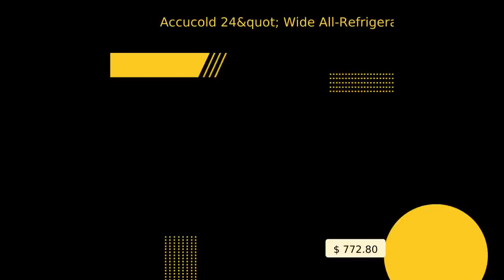Accucold 24" Wide All-Refrigerator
SPECIFICATIONS Overview Height of Cabinet 33.5" (85 cm) Width 23.63" (60 cm) Depth 23.5" (60 cm) Depth with Handle 25.13" (64 cm) Depth with door at 90° 46.13" (117 cm) Capacity 5.5 cu.ft. (156 L) Defrost Type Automatic Door White Cabinet White US Electrical Safety UL Canadian Electrical Safety ULC Amps 0.8 Weight 100.0 lbs. (45 kg) Shipping Weight 105.0 lbs. (48 kg) Parts & Labor Warranty 1 Year Compressor Warranty 5 Years Refrigerator Features Door Swing RHD Reversible Yes Crisper Qty 1 Crisper Finish Opaque Crisper Cover Glass Shelf Type Wire Shelf Qty 3 Full Door Shelf Qty 3 Adjustable Shelves Yes Thermostat Type Dial Refrigerant Type R600a Refrigerant Amount 0.64oz. Level Legs Qty 2 Interior Light Yes Temperature Range 34ºF to 46ºF Dimensions Interior Height 27.75" (70 cm) Interior Width 20.0" (51 cm) Interior Depth 17.5" (44 cm) Compressor Step Height 7.0" (18 cm) Compressor Step Width 20.0" (51 cm) Compressor Step Depth 6.0" (15 cm) AVAILABLE UPGRADES Door STO-Step-To-Open Door Pedal Step-to-open door pedal allows hands-free access to open the door 90 degrees Handle CP Full-Length Copper Pipe Handle Factory-installed full-length handle made from pure copper for antimicrobial protection TBC Copper Towel Bar Handle Factory-installed handle made from pure copper for antimicrobial protection Exterior DL2B - Factory installed NIST calibrated digital data logger (DDL) USB digital data logger with internal memory, user-set recording intervals, high/low temperature alarm, and NIST calibrated temperature readout TT - Installed thermometer ISO-17025 calibrated thermometer with glycol bottle provides temperature readout on the door; specify Farenheit or Celsius display upon order ODA - Open door alarm Add an open door alarm to audibly buzz when the door is left ajar. PH - Probe Hole Factory installed probe hole for customer supplied monitoring devices Legs to raise unit height 6" high leveling legs DT - Digital thermostat Install a digital thermostat with external readout for precise temperature management CAS6 6" casters 6" high NSF listed casters CAS3 3" casters 3" high NSF listed casters designed for institutional use, made from non-marring hard rubber in gray finish Alarm Install a high/low temperature warning alarm with external temperature readout; meets most Health Dept. regulations Extra key Extra keys available for purchase SS Hinges Stainless steel top and bottom hinges SCD - Self-closing door Protect interior contents and reduce energy waste with the Self Closing Door Option LHD - Left hand door swing Door reversal to left hand swing Latch for door Door latch requires manual release to open door. Ideal for yachts, RVs, coach buses, and other vehicles. SSK Stainless steel kickplate factory installed HG - Hospital grade cord Add a hospital grade cord equipped with green dot plug with the HG suffix DL1 - Factory installed data logger USB Temperature Logger records interior temperature in 15 minute intervals to a USB flash drive for analysis on a PC or Mac Lock KEYPAD Battery-powered keypad door lock installed for keyless security AC Keypad Keypad door lock powered by appliance power cord for keyless security Interior FCGP internal fan with gel packs Internal fan with gel packs included for a stabilized interior FC - Internal Fan Internal fan for even temperature distribution throughout the unit interior This product can be further customized to specific user requirements. 220 or California residents: WARNING: This product can expose you to chemicals including nickel (metallic), which is known to the State of California to cause cancer. Note: Nickel is a component of stainless steel. FEATURES Slim counter height dimensions Our unique 24" wide models offer full capacity in a slim fit Front-mounted lock Keyed lock offers added security Fully finished white cabinet Allows the unit to be used freestanding Automatic defrost Reduced maintenance with auto defrost system Hidden evaporator Cold wall design with hidden evaporator and seamless interior One piece interior liner Enjoy easy clean-up with a seamless liner that won't hold a mess in hidden crevices Adjustable shelves Rearrange your refrigerator space to accommodate all shapes and sizes or remove shelves for a simple clean-up Crisper Get the longest life and best taste out of produce by storing it in a convenient slide drawer Door storage Store large bottles right on the door for easy access Interior light Automatically illuminates when you open the door Reversible door User-reversible door swing for added flexibility Adjustable thermostat Dial thermostat located inside for easy temperature management 100% CFC free Environmentally friendly design without ozone-damaging chemicals DESCRIPTION Accucold by Summit Appliance offers a wide range of all-refr...